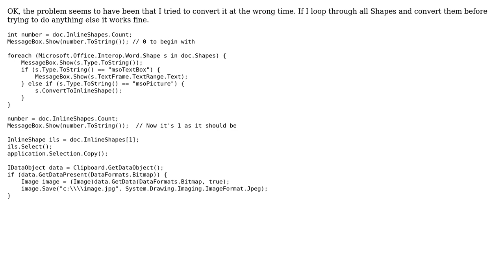image (noninlineshape) from Word to clipboard to file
With thanks & praise to God, and with thanks to the many people who have made this project possible! You are responsible for your own actions.